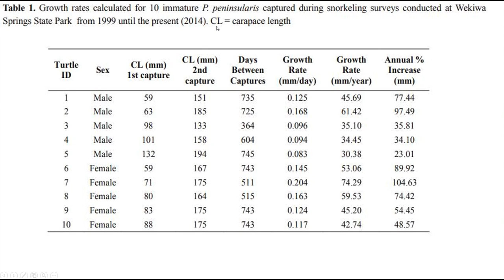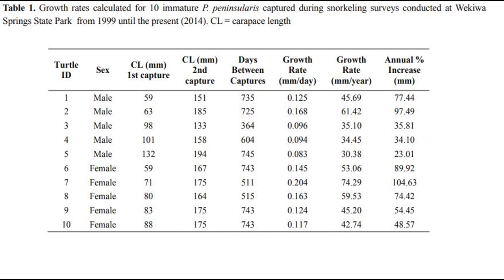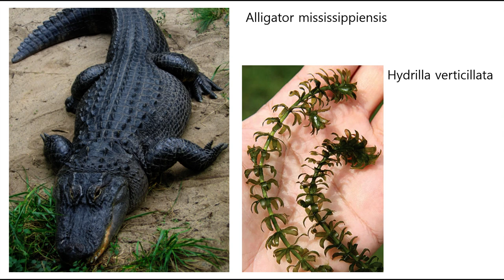우리 거북이는 왜 늦게 크나요? 정답을 찾아왔습니다 페닌슐라쿠터, 거북이, 키우기, 반수생, 거북